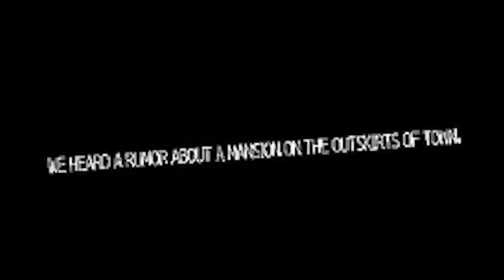So You Can Play The Ao Oni DOOM Mod in VR...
Thank you guys for your countless supports and to everyone who attends my streams :D